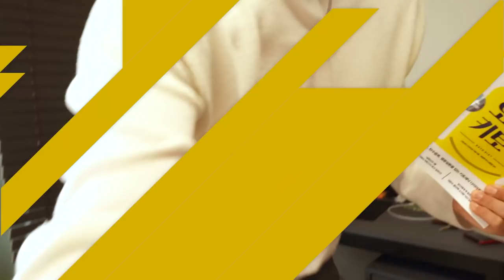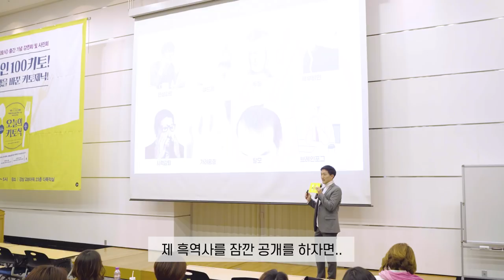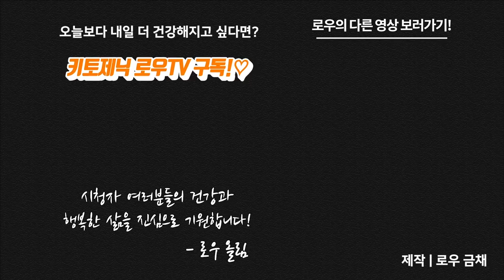작가 로우의 오늘의 키토식 | 키토제닉로우TV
여러분 안녕하세요 로우입니다!
이번 영상에서는 12월 15일 일요일의 하루를 담아보았습니다.
오늘의 키토식 책에 실린 제가 만든 레시피인 키토 그라탱도 만들어 먹고,
작가로서 오늘의 키토식 출간기념 강연회에서 강연도 하고.
책 오늘의 키토식과 함께한 하루였습니다. :)

제작
로우 금채